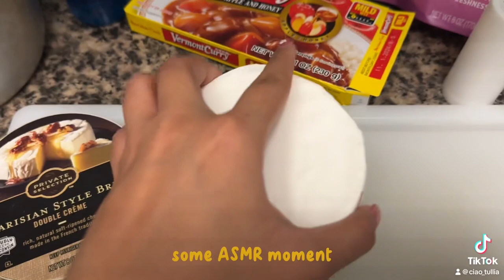Cook with Us | Sung Si Kyung’s Brie Pasta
🫶 hmm we didn’t really measure anything

you can find the recipe online, it's very easy and yummy